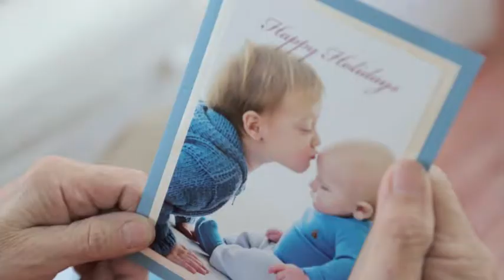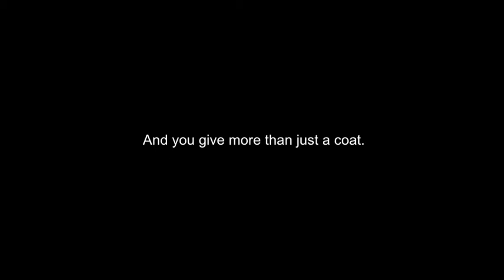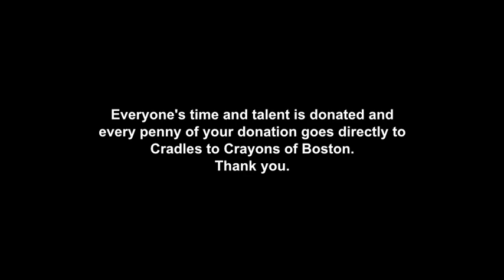TWO BIRDS [ photo fundraiser ]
2012 HOLIDAY CARD FUNDRAISER for Cradles to Crayons
is happening again this year:  November 3rd. Save the date!

WHAT YOU GET:
• A photoshoot for your children on Saturday, November 3rd, with Kim Lowe, a commercial-editorial photographer specializing in kids.
• Star treatment from Boston's top wardrobe stylists and hair-makeup artists.
• A warm tickley feeling in your belly knowing you've done something wonderful for those who need it most this holiday season.

To see the pictures from last year's fundraiser follow this